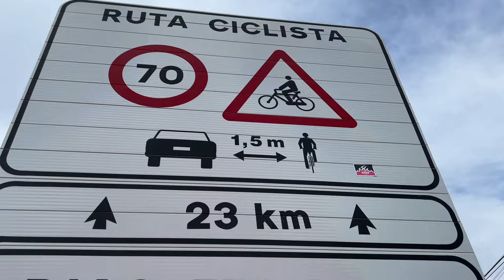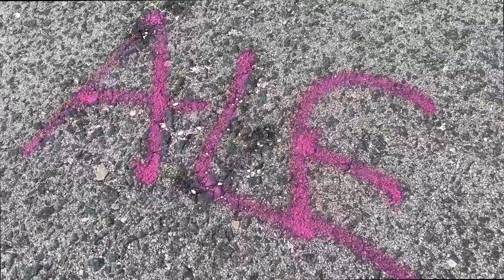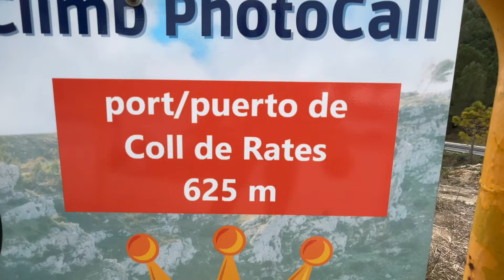Mit dem RENNRAD am Coll de Rates: Schaffe ich eine Bestzeit?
Ich versuche in diesem Video mit dem rennrad am bekannten anstieg collderates an der costablanca in spanien meine persönliche bestzeit auf strava zu fahren! Werde ich genug watt auf dem fahrrad treten und ohne windschatten am berg eine gute Zeit im Segment erreichen? Ich habe zwei Ziele: Eine fahrtzeit auf dem rennrad unter 20 Minuten sowie schneller als mein trainer im radsport zu fahren.
Die Bestzeiten am Anstieg haben bei den Männern Juan Ayuso und Puck Pieterse bei den Frauen mit sehr schnellen Zeiten auf ihren bikes.
Der Berg ist für mich fast zu flach, um mein gutes Watt/Kilogramm-Verhältnis auszuspielen.

Seid also gespannt, welche Zeit ich mit dem meridascultura Rennrad fahre!

Hier findet ihr nützliche Sachen für eurer Bike, eure Ausrüstung, den Alltag und zum Campen. Klickt euch gerne durch.

(Spart 10 Prozent auf eure Bestellung)

Meine Kopfhörer:
Soundpeats Air3 Deluxe HS

Meine Helme:
*ABUS Gamechanger
*ABUS Airbreaker
*ABUS Powerdome

Literatur:
*Mit Yoga besser Radfahren
*Trainingsbibel für Radsportler von Joe Friel
Buchempfehlungen zur Ernährung:
*EAT LIKE AN ATHLETE
*Sporternährung: Sporternährung für jeden Tag
*Fitness Kochbuch – Vegetarische Sporternährung

Kameraequipment:
*GoPro Hero 10
*GoPro Max
*Stativ für GoPro

Fürs Bike:
*Radcomputer Garmin Edge 830
*Radcomputer Garmin Edge 130 Plus
*Radcomputer Garmin Edge 530
*Radcompter Wahoo ELEMNT BOLT

Verpflegung Bike:
*Sportgetränk von Sponser

Ich biete übrigens auch (Sport-)Ernährungsberatungen an.

(individuelle Trainingsbetreuung für den Radsport)

Du möchtest mich auf meiner sportlichen Reise unterstützen? Das hilft mir dabei, dir weiterhin guten Content zu bieten.

Ich freue mich sehr über ein Abo, ein Like und einen Kommentar!

Bis dahin: Keep on riding,
Vanessa

vanessa.schmidt.mtb